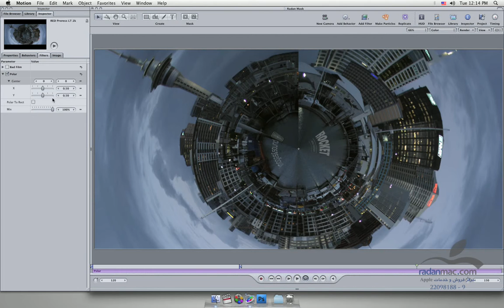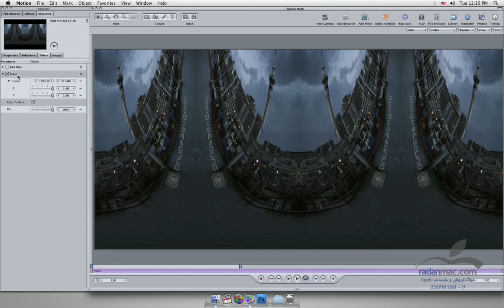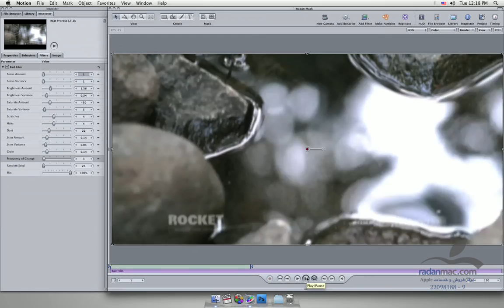75. New in Apple Motion 4 - New Filters - Persian